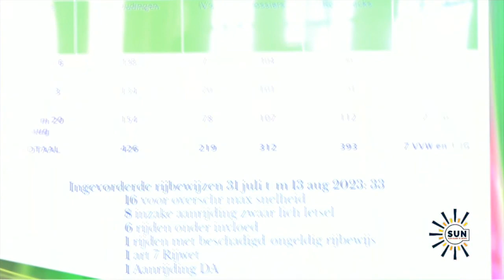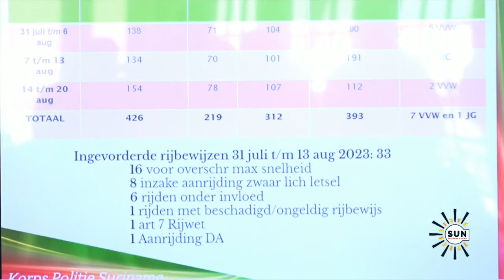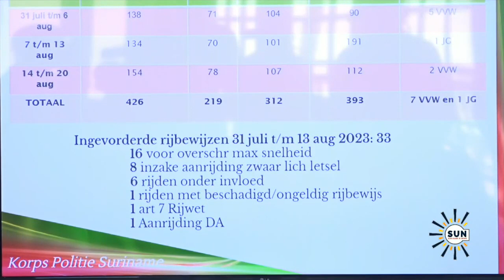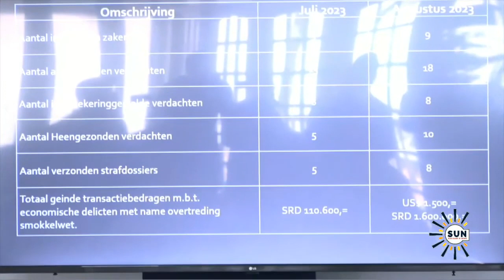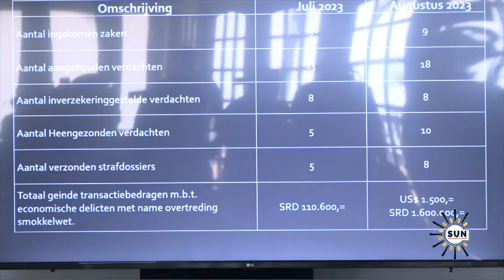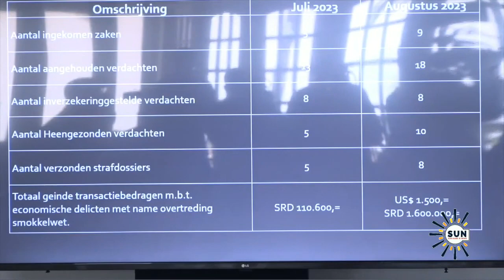KPS informeert samenleving over aanpak criminaliteit